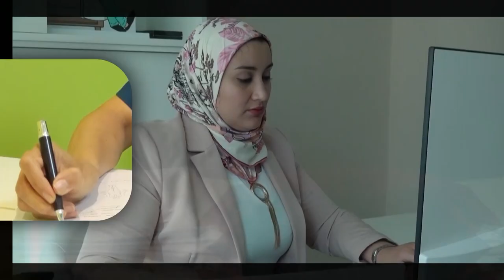Mr Amin Hussain and Mrs Lin owners of Fujian Snacks Restaurant